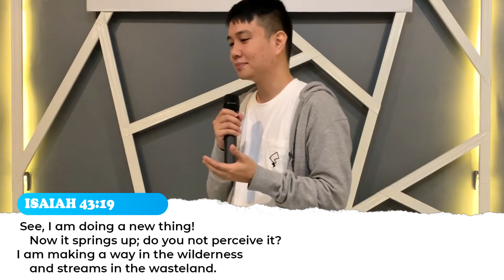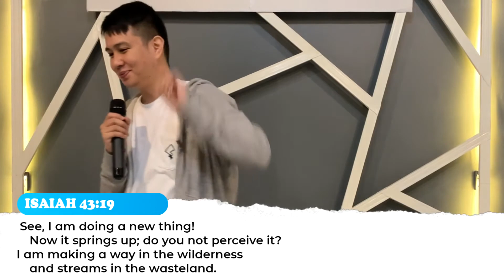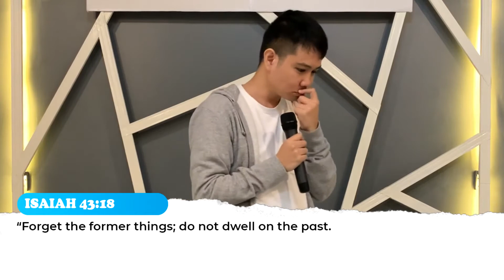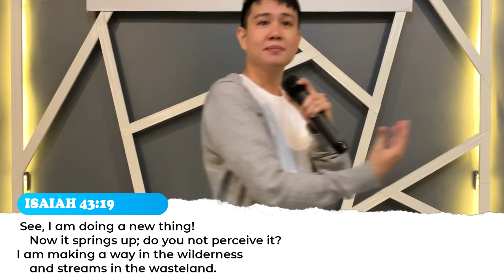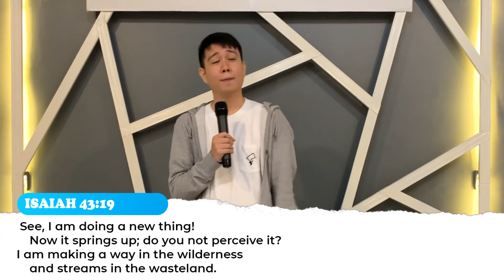Refresh Mindset | JM Ilano | CHO Muntinlupa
CHO Church is the Muntinlupa Campus of CMJCTHOM Church